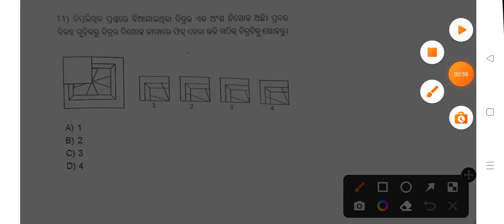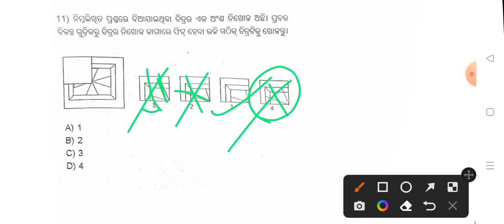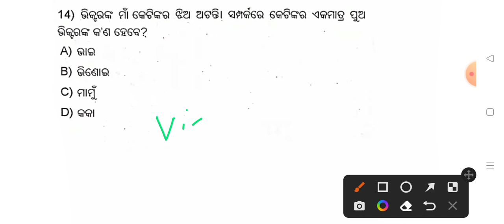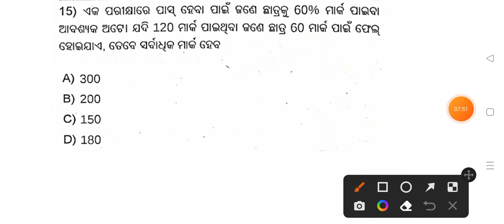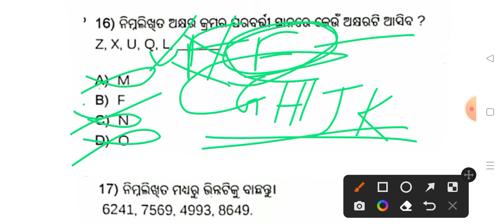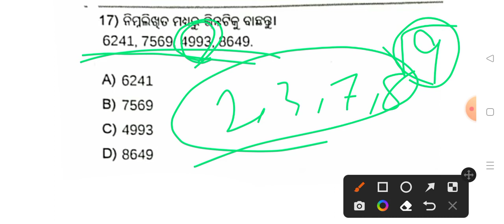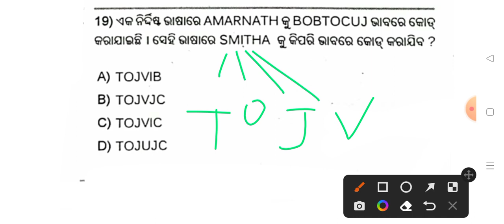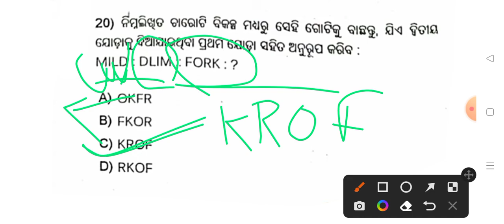nmms exam 2021-22/question paper / NMMS exam 2021-22 question 8th class MAT question discuss part-02